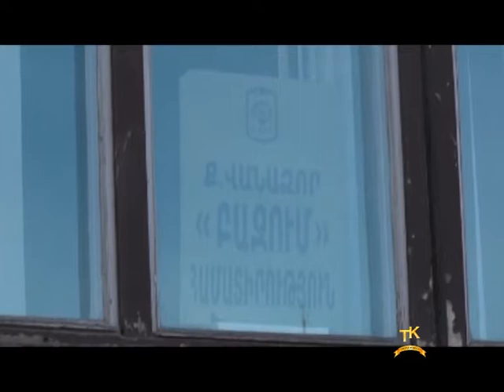ՊԱՏԱՍԽԱՆՆԵՐ - Քաղաքաշինության ոլորտի կոռուպցիոն և այլ ռիսկերը...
Դիանա Մարտիրոսյանի հյուրն է Լոռու մարզպետարանի աշխատակազմի Քաղաքաժինության վարչության պետը